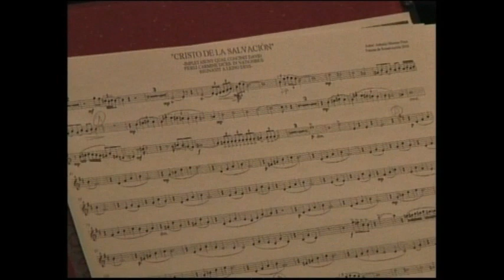Moreno Pozo Cristo de la Salvación Banda Sinfónica Municipal Sevilla Fco Javier Gutiérrez Juan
Cirsto de la Salvación del compositor Antonio Moreno Pozo. Banda Sinfónica Municipal de Sevilla Director Francisco Javier Gutiérrez Juan (director de orquesta de Guillena, Sevilla, España). Canta Laura Gallego